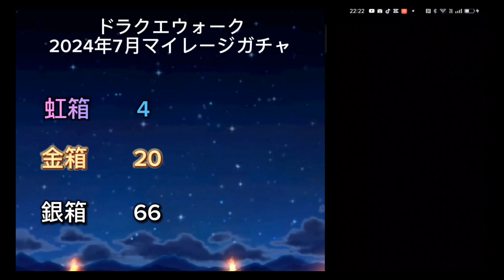【ドラクエウォーク】無課金ガチャ2024年7月マイレージ・配布チケット確率検証結果